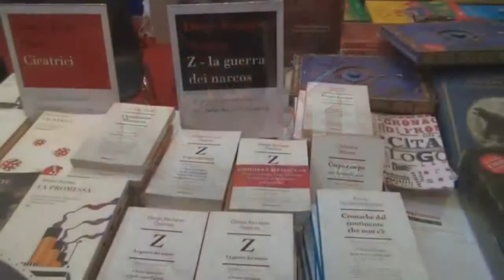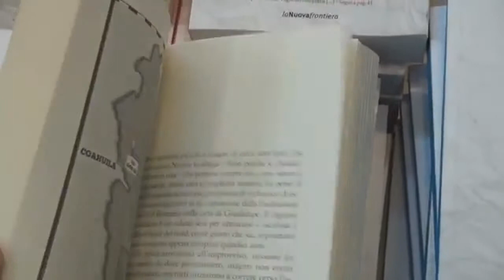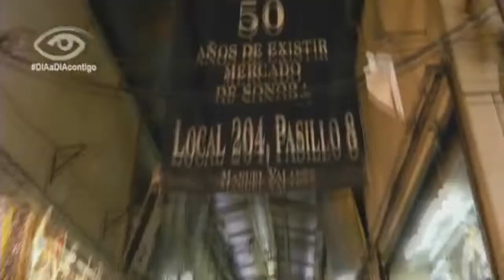Historia Mexicana X: La Distopía Según Diego Enrique Osorno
Breve ensayo multimedia en el que se explica la filosofía implícita en "La Guerra De Los Zetas", el más reciente libro del periodista y escritor mexicano Diego Enrique Osorno.